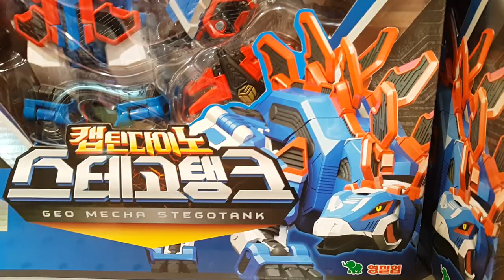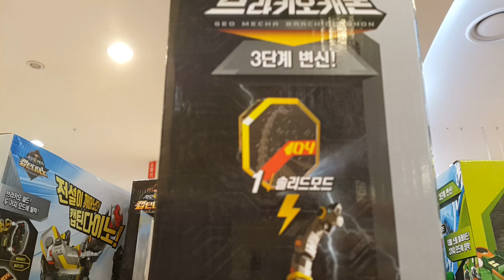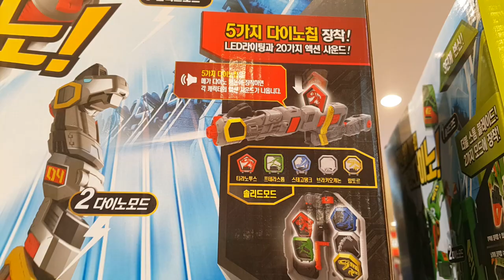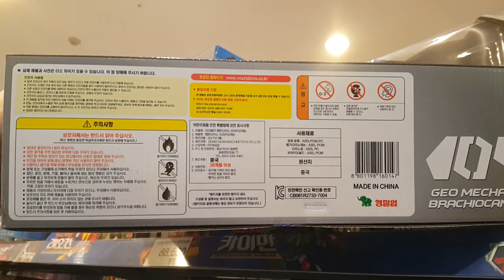*세계최초* 지오메카 캡틴다이노! 브라키오캐논!! 최초 파는곳?? Geo mecha Captain dino Brachiocannon First store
이마트 죽전점에 지오메카 캡틴다이노 신제품 브라키오캐논이 들어왔다는 첩보를 입수한 장난감황제! 바로 달려갔어요!! 자, 지금부터 신제품의 놀라운 모습을 다함께 만나러 가볼까요?? ^^